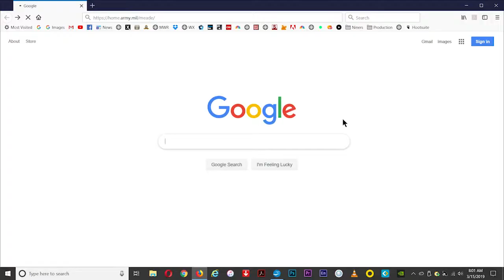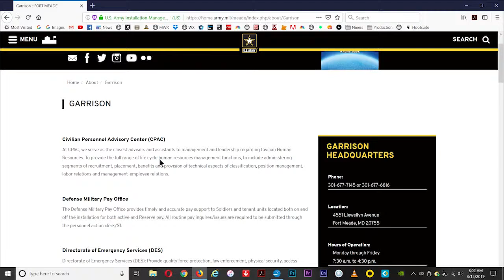Meade Week for Mar. 15, 2019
On this edition: National Guard deploys to support U.S. Cyber Command, it's pothole repair season, lots of news for job-seekers, and this year's Women's History Month observance is coming up.  These stories and more on Meade Week!